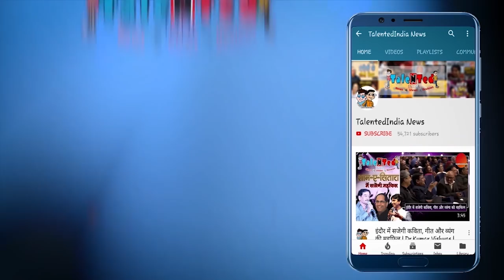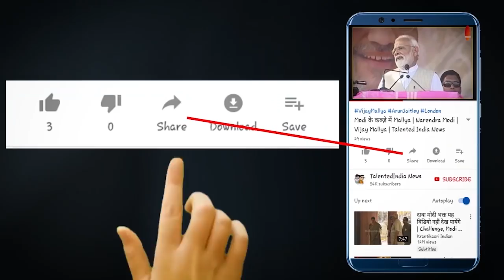जब पूरा देश सरकार के साथ खड़ा है तो सरकार क्यो चुप बैठी है | Gaurav Vallabh Video | PM Narendra Modi